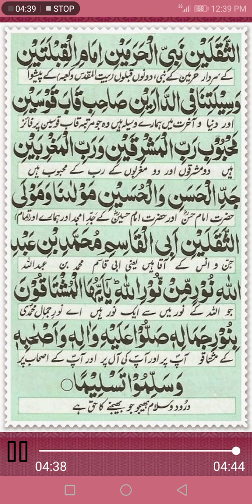Darood e TAJ (درود تاج)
This salutation is famous throughout the world. It was written by Shaykh Abu Bakr bin Salem (R.A) who is buried in Aynat, Hadramawt.  This salutation is an overflowing spring of blessings and is one of the favorite salutations of all lovers of the Prophet Sall Allahu ‘alaihi wa Aalihi wa Sallim. Innumerable Awliyaa and Saliheen have adopted this particular salutation as their daily prayer and have recited it in abundance. The benefits of this are so vast they cannot be completely encompassed. Its constant recitation brings the reader purity of heart and a vision of the Prophet Sall Allahu ‘alaihi wa Aalihi wa Sallim. This Salutation increase’s one in sustenance, protects the reader from harms of magic and Jinn as well as removing calamities away. It is a beautiful Salutation short in its length but vast in its benefits.